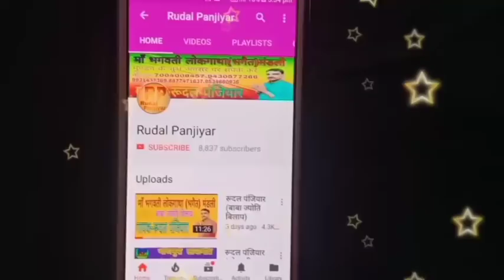गायक:-संदीप पंजियार व साथी (ज्योति बाबा प्रसंग)